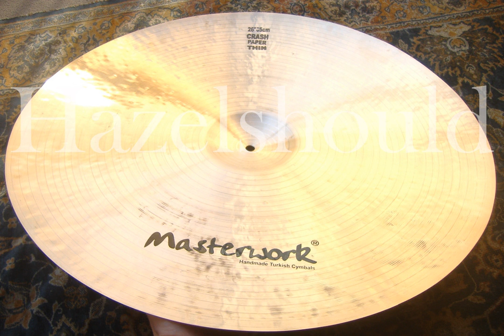Masterwork Galaxy 26" Paperthin Crash 2542gs